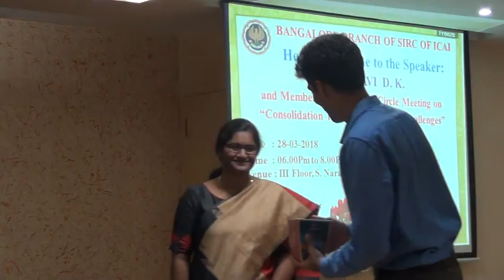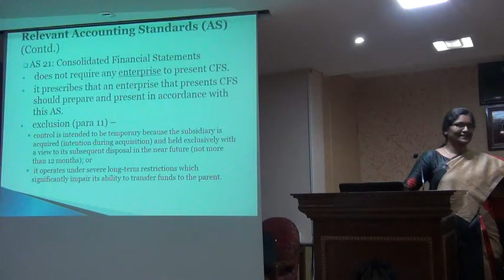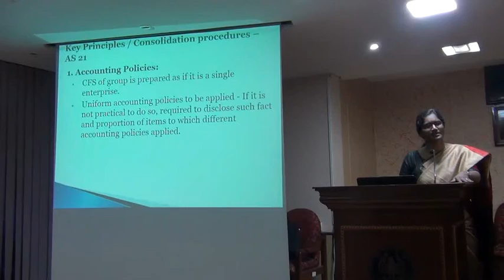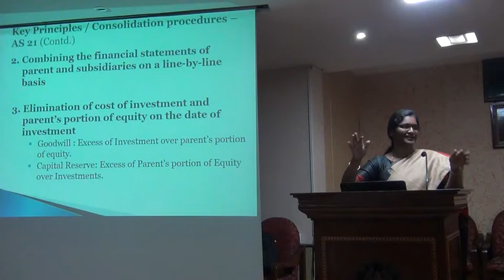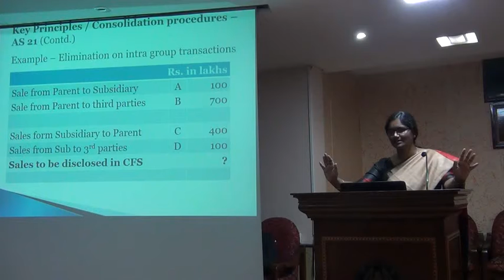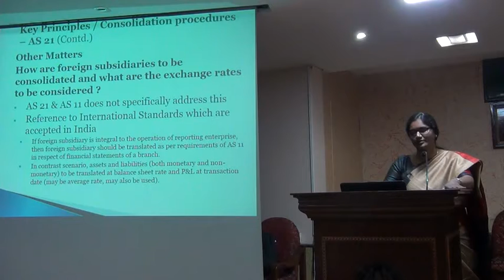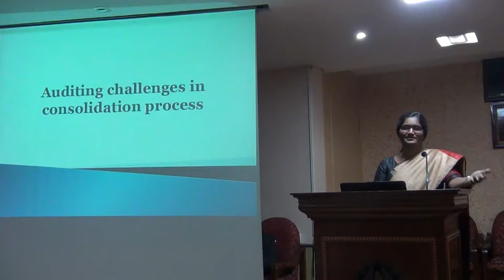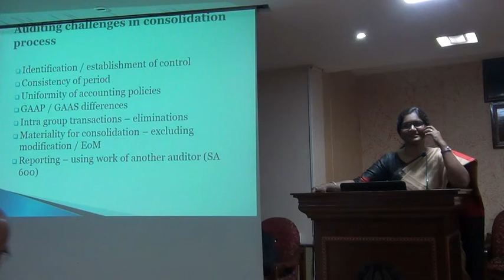Consolidation Process & Auditing Challenges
on 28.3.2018 by CA. Madhavi D. K